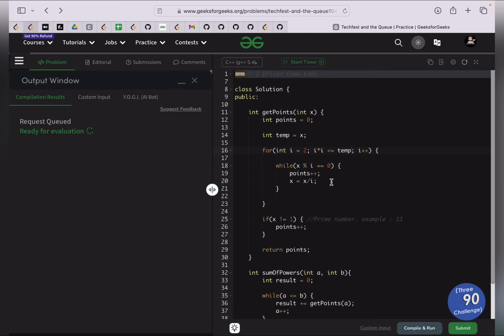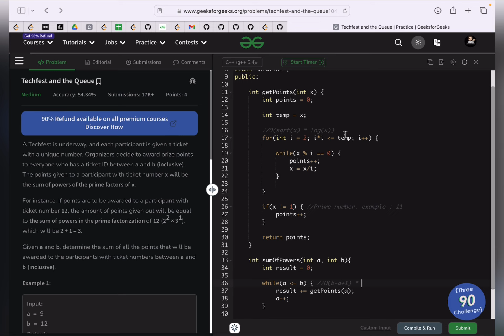Techfest and the Queue | Simplest Explanation | GFG POTD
In this video we will try to solve a good problem - Techfest and the Queue

We will write a very simple and clean code to understand it better.

Problem Name : Techfest and the Queue
Company Tags  : will update soon

Approach Summary Summary : The countSum function takes an integer x as input and calculates the count of distinct prime factors of x. It uses a loop to iterate through potential divisors starting from 2, incrementing the count whenever a prime factor is found. The sumOfPowers function takes two integers, a and b, and calculates the sum of distinct prime factors for each integer in the range from a to b. It utilizes the countSum function within a loop to iterate through the range and accumulate the counts.

✨ Timelines✨
00:00 - Introduction